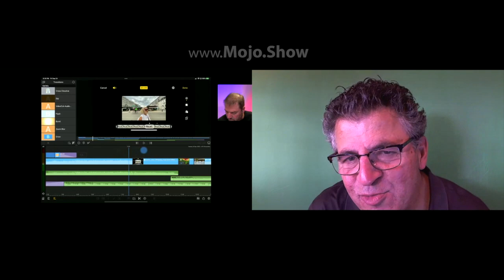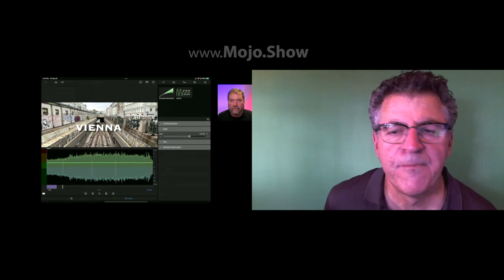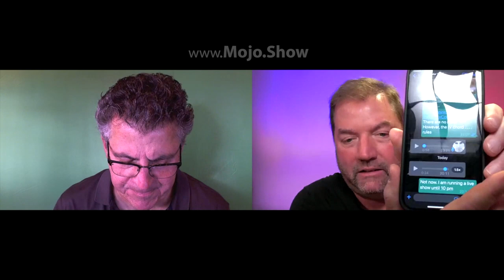MojoWorkshop - Audio Reporting with Kim Fox and Neal Augenstein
Audio reporting session from MojoWorkshop with Kim Fox and Neal Augenstein.
ww.Mojo.Show